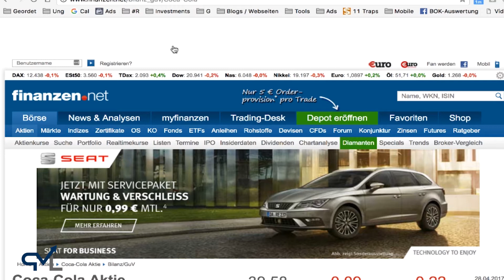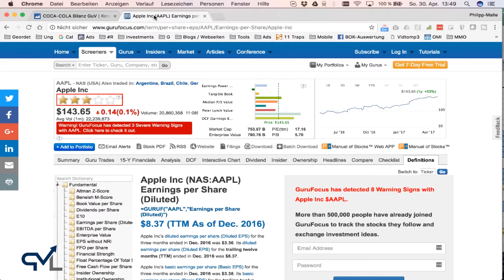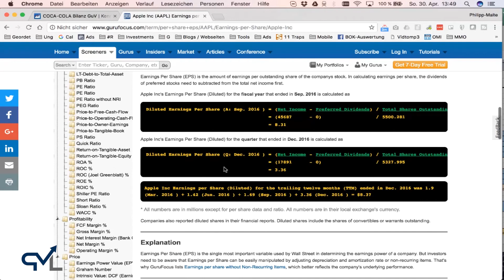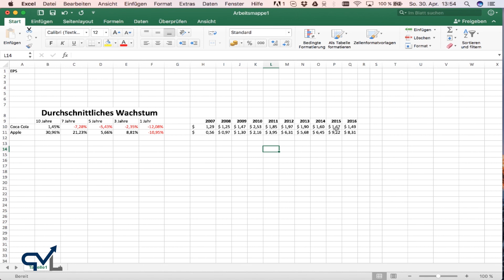Earnings per Share (EPS) - Erklärung & Beispiel für BESSERE Investments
▬ Videoinhalt ▬▬▬▬▬▬▬▬▬▬▬▬▬▬▬▬▬
EPS - Die sogenannten Earnings per Share. In diesem Video über das Thema Aktienauswahl und das Vorgehen an der Börse geht es darum zu verstehen, wie sich das Einbeziehen der Earnings per Share auf die Unternehmens- und Aktienauswahl auswirken. nachhaltiges Investieren kann nur dann funktionieren, wenn man das Unternehmen, welches man an der Börse kauft auch versteht. Daher muss es Schritt für Schritt analysiert werden um dann die Aktie unter Umständen kaufen zu können. Ein Bestandteil sind dabei die Earnings per Share (EPS).

Philipp-Malte Lingnau